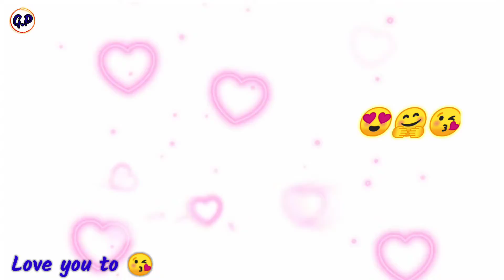New bodo Romantic😍Whatsaapp/status/video?newbodowhatsaappstatusvideo#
New bodo  Romantic 😍whatsaapp status video?